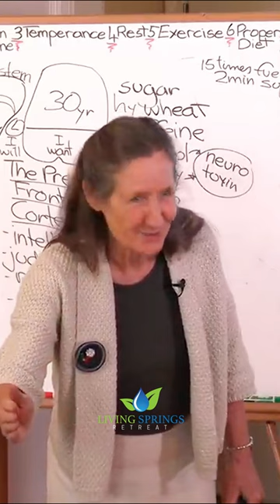How can we determine what is truth? Ep.100